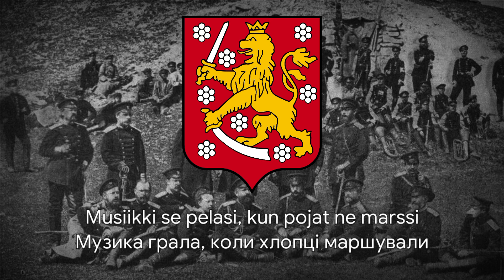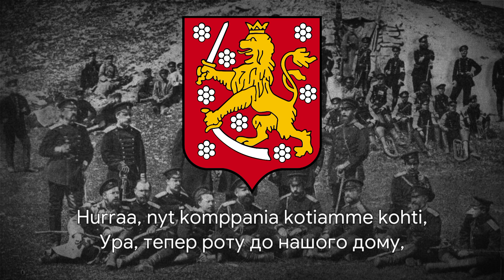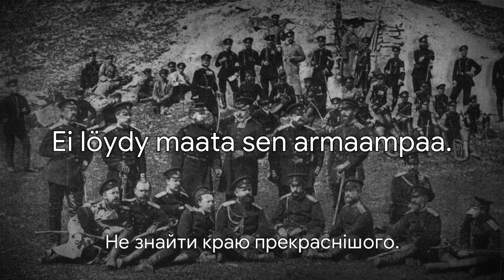Фінська військова пісня – "Kauan on kärsitty" [Український переклад]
“Довгим є страждання” – фінська військова пісня, яка розповідає про участь фінської гвардії в турецькій війні 1877–1878 років. Друга строфа пісні стосується битви під Горним Дубняком, в якій брали участь фіни.

Слова:
Kauan on kärsitty vilua ja nälkää
Balkanin vuorilla taistellessa.

Приспів:
Oi kallis kotimaa, Suomi sulo Pohjola,
Ei löydy maata sen armaampaa.

Musiikki se pelasi, kun pojat ne marssi
Gornij Dubnjakin valleilla.

Poikia on haudattuna Balkanin santaan
Toiselle puolelle Tonavan.

Jos ruumiimme kuolee, niin sielumme jääpi
Perinnöksi armahan syntymämaan.

Hurraa, nyt komppania kotiamme kohti,
Suomemme suloisille rannoille!